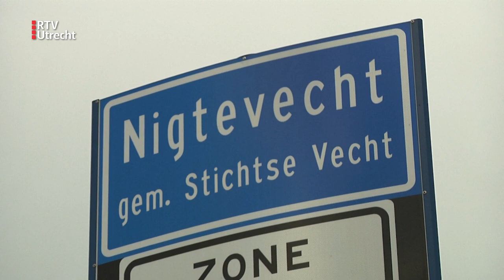Gemeente Stichtse Vecht bestaat 10 jaar [RTV Utrecht]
Stichtse Vecht is jarig. De gemeente bestaat dit jaar 10 jaar! Tijd om de balans op te maken - was het samenvoegen van Breukelen, Loenen en Maarssen een succes? In het kleine Nigtevecht hebben ze zo hun twijfels.